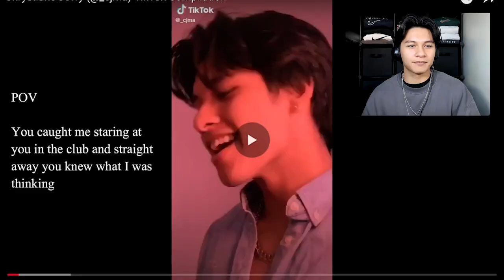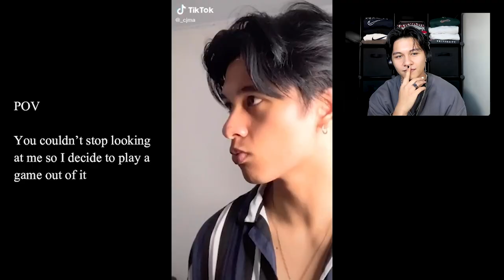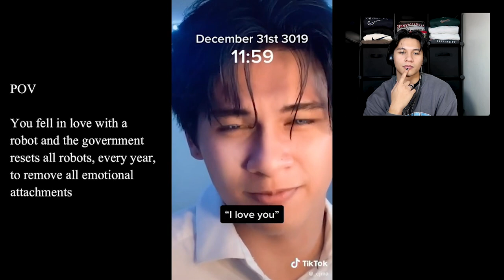Reacting to my cRiNgE TikTok (Lol WTF)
i hope you enjoy, let me know down in the comments ways i could do better!!!
follow my on my other socials
special thanks to:
Kieran Lewis